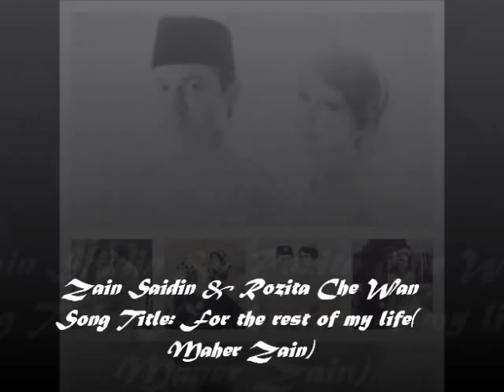Zain Saidin & Rozita Che Wan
All picture is taken by annaseaskey, carlosnizam, budiey and etc. Congratulation to zain and che ta for the wedding.
Song by Maher Zain:For The Rest Of My Life